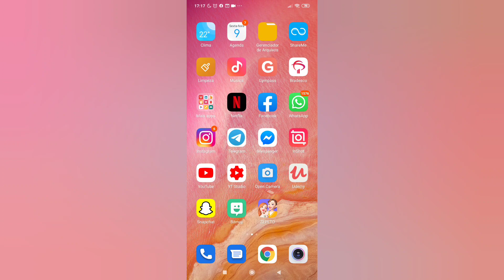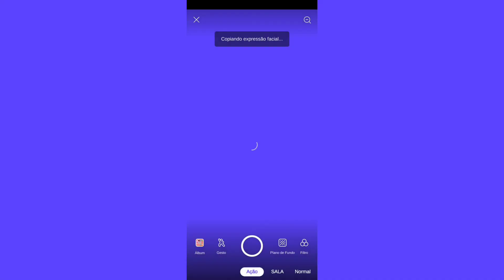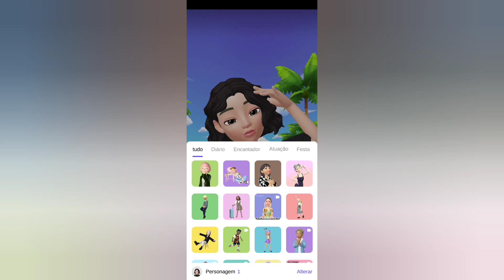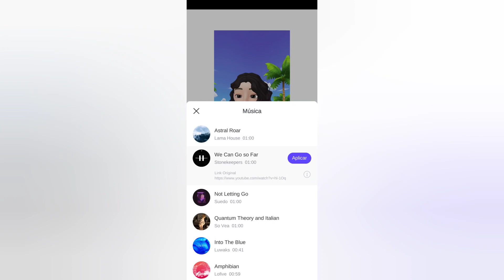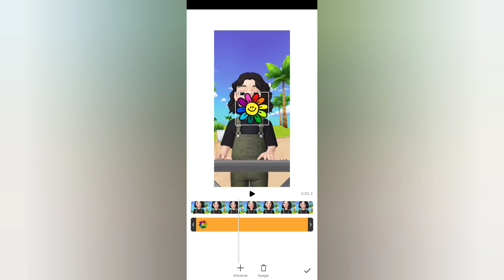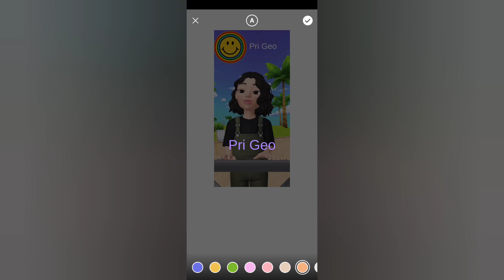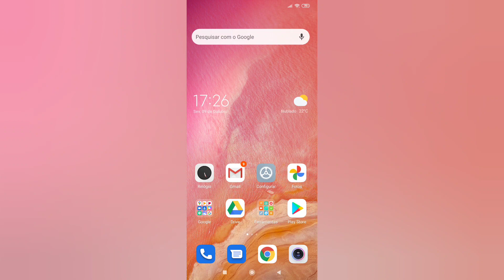Faça se personagem animado falar. Crie animações incríveis no Zepeto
Nesse vídeo ensino a fazer seu avatar Zepeto falar. Também mostro como construir uma pequena animação com edição.
Esse é o segundo vídeo de uma série sobre o Zepeto

Se inscreve aqui no canal Pri Geo, pois toda semana tem novidades.

Conheça meu curso: Tecnologia digital na educação (nele aprofundo o Canva, com várias dicas e ideias de aplicação na sala de aula e também ensino a ferramenta Socrative)

Tenho um curso sobre Realidade aumentada e edição de vídeo. Entre em contato